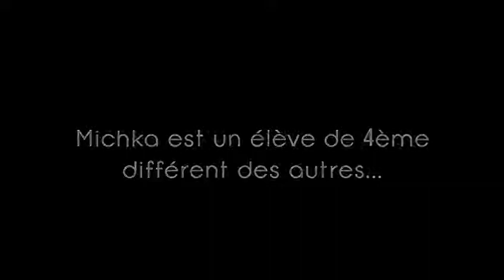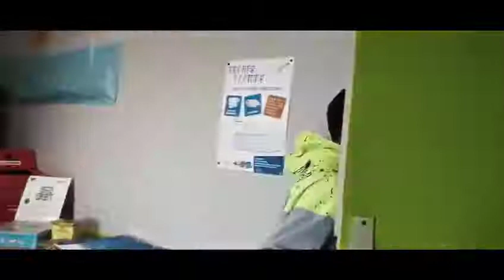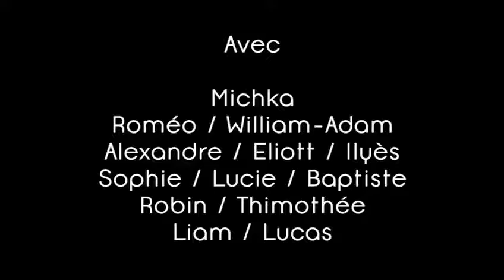Court métrage des 4ème